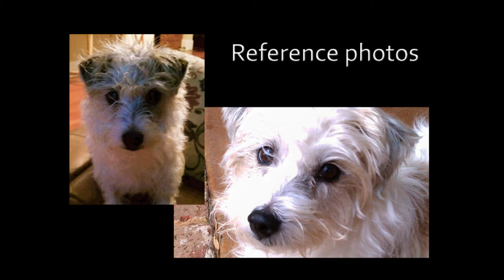Pet Portrait progress (time lapse) by Colette Theriault-Olive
This pet portrait painting  was a Christmas gift to the owners of Olive who passed away recently.